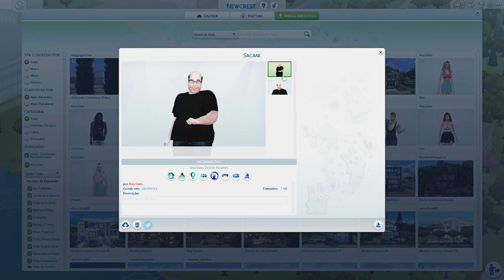FIZ O SÉRGIO SACANI NO THE SIMS!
Sejam bem-vindos ao meu canal, onde estou mostrando a gameplay do the sims 4 .
E Tentei fazer o Sérgio sacani @SpaceToday❤️